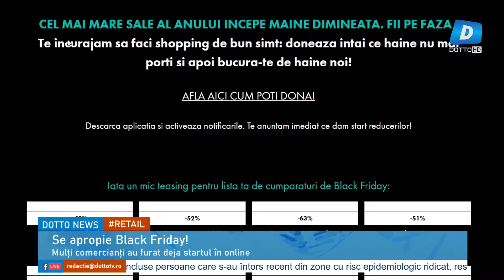Mulți comercianți au furat startul reducerilor în on-line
Cateva ore ne mai despart de mega reducerile de Black Friday, care au devenit o traditie si pentru romani. Prețurile mai scazute din online în ,,vinerea neagră,, sunt ca un magnet pentru românii care vaneaza reduceri. Marii retaileri au furat deja startul si anuntat preturi chiar si cu 70% mai mici .